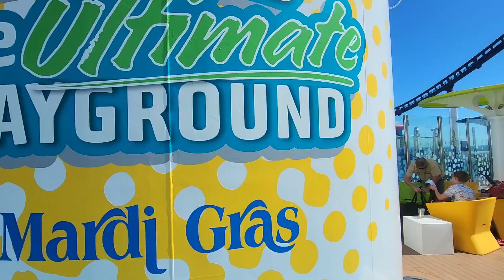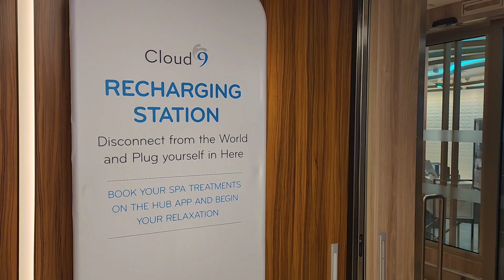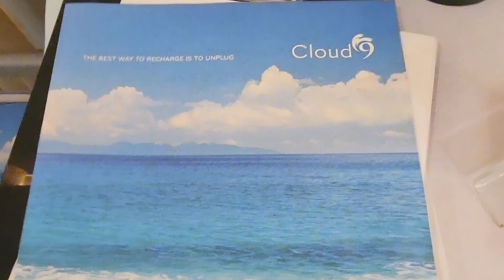CARNIVAL MARDI GRAS Cruise 2023 Eastern Caribbean Cruise 2022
Cruised the Eastern Caribbean aboard Carnival Mardi Gras last October 2022! Cruise ports were Nassau in Bahamas, Amber Cove in Dominican Republic, and Grand Turks in Turks and Caicos.